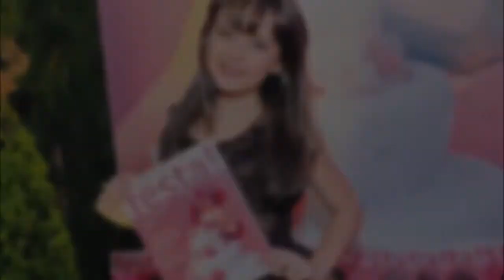Larissa Manoela - 2000 a 2016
Esse Video é para os Fans da nova Idola teen do Brasil, Larissa Manoela